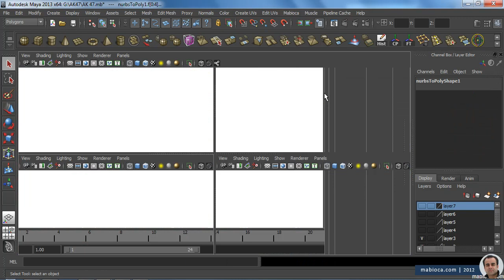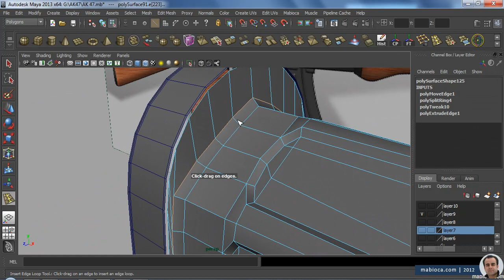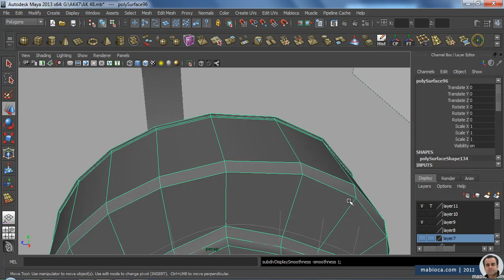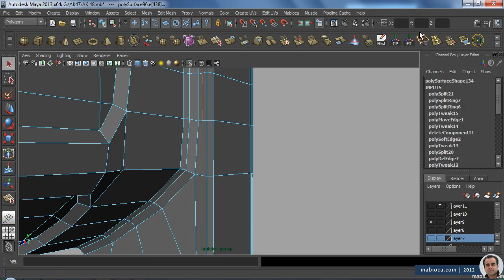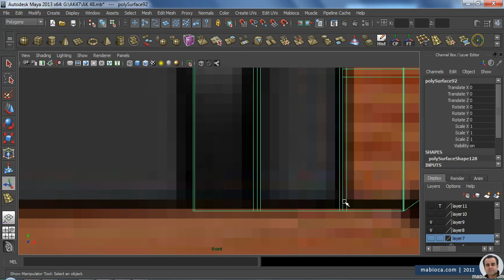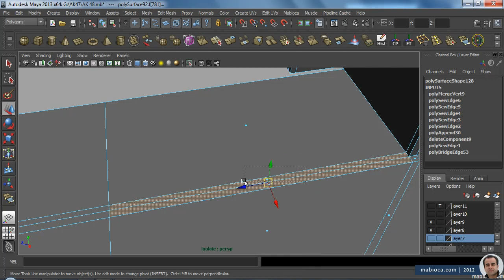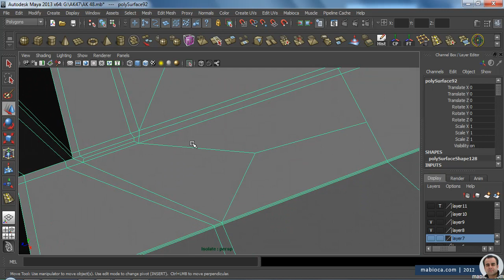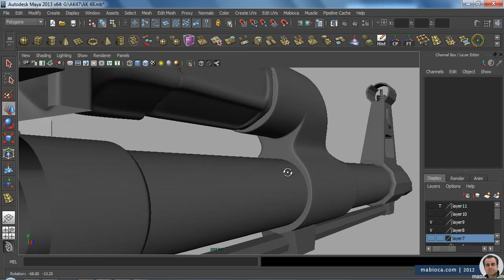Modeling some part of a Rifle (Part 3/6)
Rifle Modeling | Maya | 2012 | Part 3/6